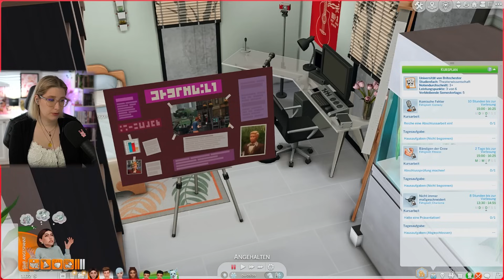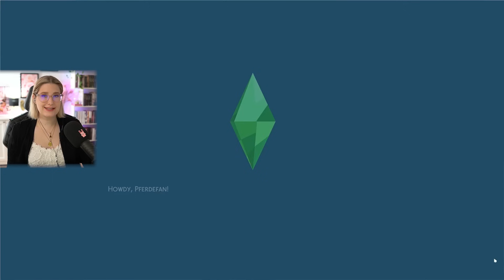"Was machst du denn hier?!" | Sims4 My Amazing Life Let´s Play Part 32 | Insanedra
Diese Savefile habe ich in diesem Let´s Play reingeladen:
Mein Zweitkanal:
Diese Sims4 Mods habe ich im Spiel:
Infos zu meinem Equipment in den Twitch Kanal Infos:
✨Shader: GShade - [neecxle] bohodrea